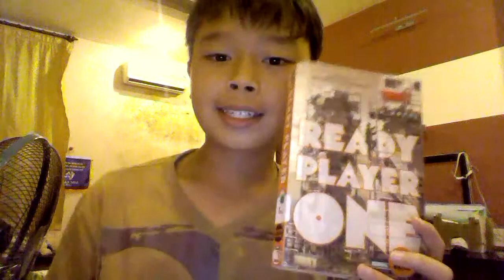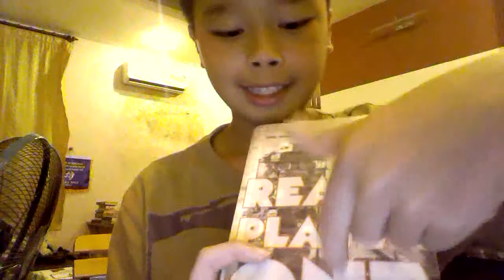Andy N Book Talk